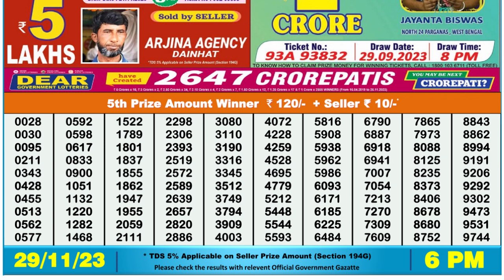Nagaland Lottery Sambad Live 6pm 29.11.23